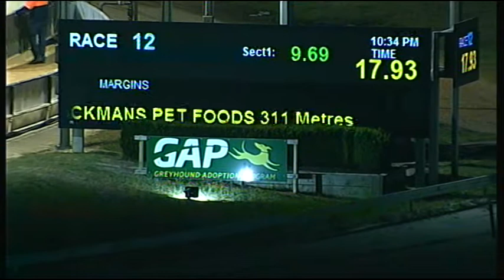CRN WED 24 JAN 18 R12